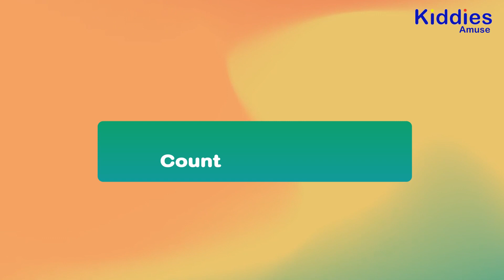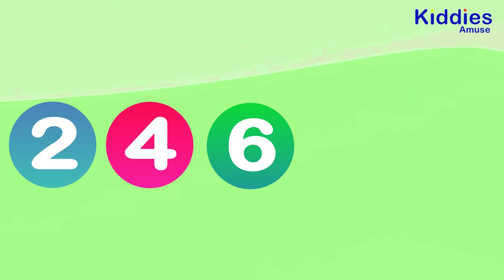Count by 2 | Learn to count by 2s | Super Simple Numbers & Counting for kids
Learn to count by 2 with this simple kids counting video by Mega Fun Kids Songs.

Count from 2, 4, 6, 8, 10, 12, 14, 16, 18, 20 - Counting by 2s.

Lyrics:
Count by 2
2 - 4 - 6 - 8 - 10
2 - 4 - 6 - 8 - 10
Counting by 2s
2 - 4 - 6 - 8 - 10
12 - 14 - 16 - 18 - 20
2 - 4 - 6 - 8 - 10
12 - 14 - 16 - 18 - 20
Count by 2
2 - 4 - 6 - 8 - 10
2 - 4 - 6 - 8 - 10